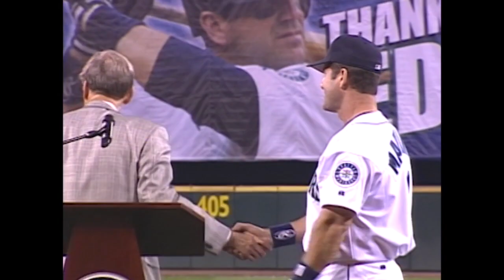Selig names DH Award after Edgar Martinez in 2004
10/2/04: Commissioner Bud Selig announces the renaming of DH Award to the Edgar Martinez Outstanding Designated Hitter Award